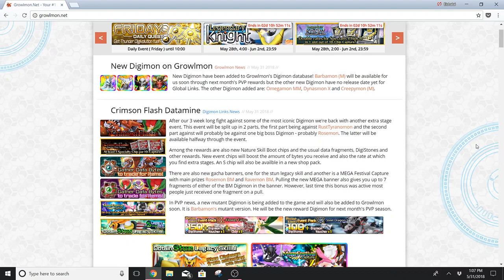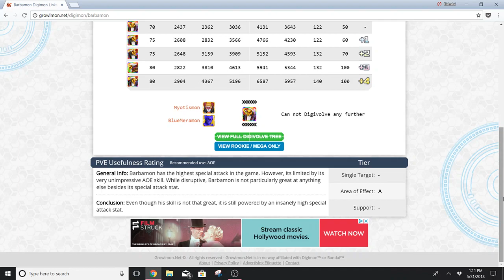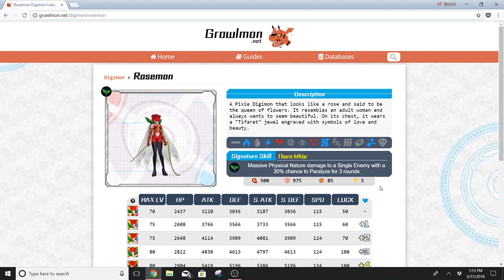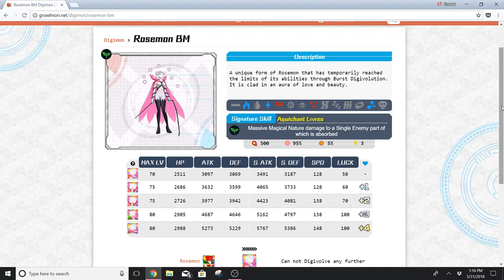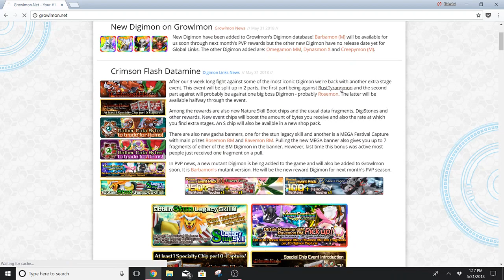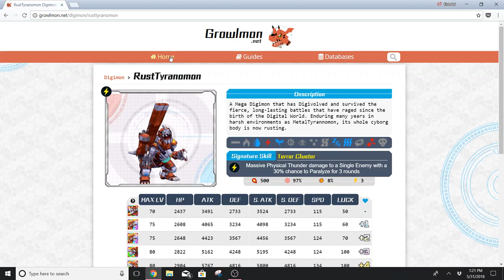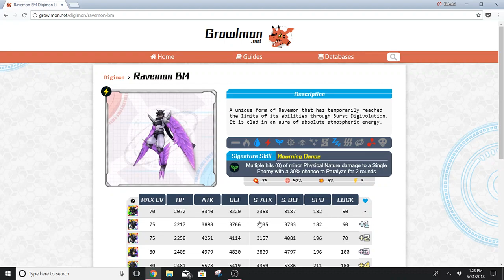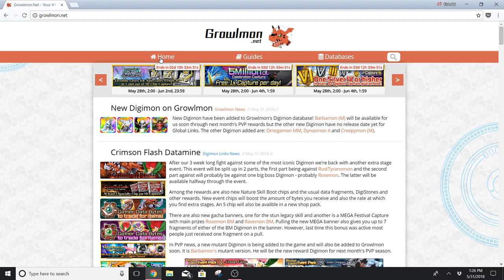Next week Crimson Flash AKA RustTyranomon and Rosemon event | Digimon Links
Crimson Flash AKA Rosemon and RustTyranomon will make an appearance in a extra stage event.